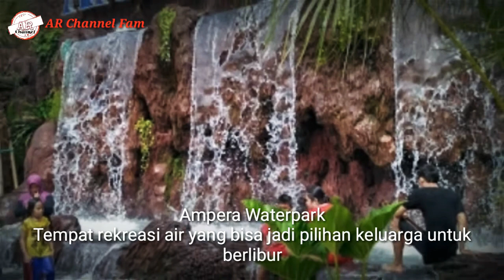Ampera Water Park | Kolam Renang di Tasikmalaya | Wisata Air Tasikmalaya | Kolam Renang Ciawi Tasik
Ampera Waterpark Ciawi Tasikmalaya

Harga Tiket:Rp25.000 - Rp35.000
Jam Buka: 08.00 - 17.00 WIB
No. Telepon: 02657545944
Alamat: jln cipanas pamoyanan, Kadipaten, Tasikmalaya, Jawa Barat, Indonesia, 46156.

Ampera Waterpark. Tempat rekreasi air yang bisa jadi pilihan keluarga untuk berlibur

Bermain di Ampera Waterpark tidak perlu merogoh kocek yang dalam. Karena harga tiket yang ditawarkan cukup terjangkau

Ampera Waterpark yang berlokasi di kawasan Ciawi – Tasikmalaya. Destinasi wisata ini sangat pas sebagai wisata keluarga yang bisa mengajak anak-anak untuk bersenang-senang dengan bermain air di waterpark ampera ini.

Wisata Ampera Waterpark Tasikmalaya ini diresmikan pada tanggal 10 Agustus 2018 lalu. Hingga saat ini ampera waterpark semakin populer dan terus diminati para wisatawan. Terutama bagi wisatawan yang hobi berenang dan bermain air. Wahana permainan air yang ada di waterpark ini juga cukup beragam dan menarik untuk anda dicoba, mulai dari kolam arus, kolam ombak, kolam olympic, hingga playground dan tempat edukasi bagi anak.

Waterpark ini juga sudah tersedia kolam renang untuk anak-anak, dengan kedalaman kurang lebih mencapai 30 cm sampai 80 cm. Sedangkan kolam reang untuk orang dewasa memiliki kedalaman 1,8 meter.